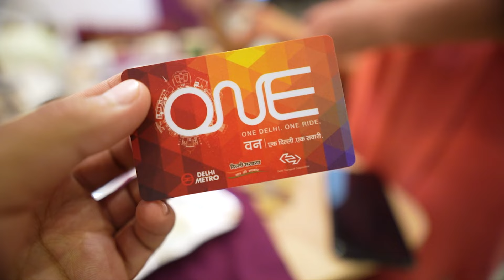ASTANA GRAND MOSQUE KAZAKHSTAN || LARGEST MOSQUE IN CENTRAL ASIA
My Gears

Other Accessories

Bluetooth speaker
Sleeping sleeveless

UPI ID : alokjaiswal2000@ybl

kazakhstan language,
kazakhstan anthem,
kazakhstan,
travel kazakhstan,
travel kazakhstan uzbekistan,
kazakhstan travel vlog,
how to travel kazakhstan from india,
kazakhstan village life,
kazakhstan food,
central asia documentary,
kazakhstan nightlife,
train journey in kazkahstan,
how to travel kazakhstan,
kazakhstan culture and traditions,
kazakhstan travel vlog,
central asian shepherd,
central asian countries,
indian in kazakhstan,
kazakh girls,
kazakh girl tiktok,
kazakh girl dating,
couchsurfing in kazkahstan,
indian food in nur sultan,
grocery shopping in kazakhstan,
grocery shopping in russia,
indian food in kazakhstan,
central asian shepherd,
indian in kazakhstan,
kazakhstan village life,
central asia documentary,
kazakhstan nightlife,
nur sultan,
astana,
nur sultan kazakhstan 4k,
nur sultan grand mosque,
astana nightlife,
hazrat sultan mosque nur-sultan kazakhstan,
hazrat sultan mosque,
grand mosque night,